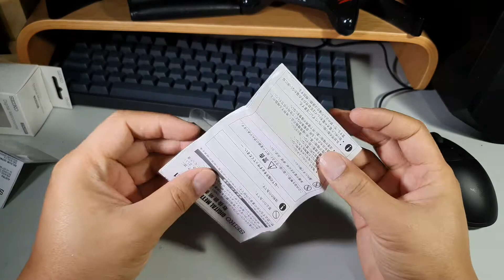Seiko Digital Metronome DM51 - Unboxing